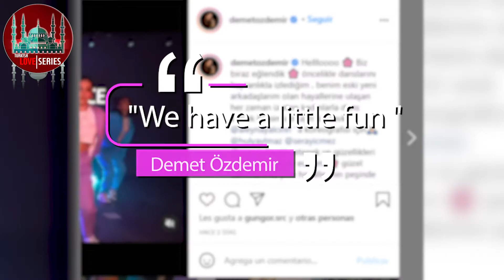DEMET ÖZDEMIR delighted the fans with her dance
In addition to her successful career as an actress, Demet Özdemir draws attention on social networks for her beauty and for what she shares with her followers, with her latest publication, where she impressed her fans with her new dance.

Many social media users showed great interest in sharing and expressed their appreciation for the performance of Demet, who is one of the most sought-after actresses in Turkey.